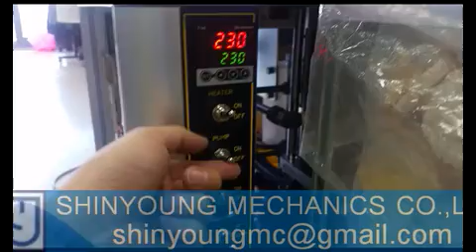Máquina de maíz resoplando (SYP5804 Steamed corn)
Estamos fabricación No.1 de pastel de arroz Popping máquina en Corea
Nuestro modelo SYP está diseñado de tal manera que se puede producir haciendo estallar producto libre merienda / chips / galleta / torta / gluten usando 100% de granos naturales